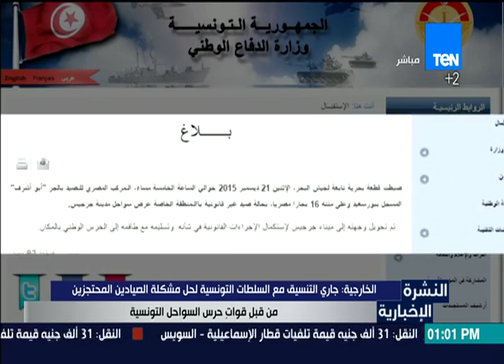النشرة الإخبارية - الخارجية: جاري التنسيق مع السلطات التونسية لحل مشكلة الصيادين المحتجزين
النشرة الإخبارية